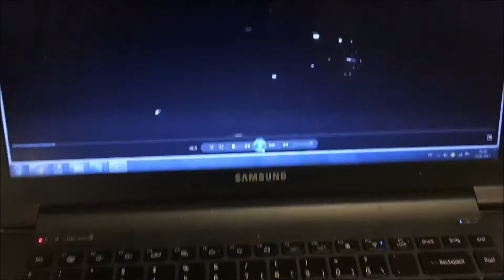VLOG #73 Meine Top 10 Learnings aus einem Wochenende | Mönchengladbach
Ich sammle alle Fragen als Inspiration für neue Videos!
Schreib in die Kommentare was Du wissen möchtest.

Daily Vlogs 2022 (mit Julia)

"Soundtrack Of Our Love by Julia & Jeffrey Kolkman"

Was kann ein Song, inspiriert von eurer Geschichte bewirken?

LIFE HYMN - "Die Hymne eines Lebens"
Wir machen Erinnerungen unsterblich!
Wen hast Du verloren? Erzähle uns eure Geschichte ...
... und wir verewigen sie in einem Lied.
Um sie unsterblich zu machen und damit herauszufinden, was Musik bewirken kann.

Das "Unser Song Album"
... was kann ein Album, inspiriert von echten Geschichten bewirken?

Kostenfreies ProbeAbo für AmazonMusic:

Überall sonst findest Du die Musik auch!
Suche einfach nach "Jeffrey Kolkman"

VON MUSIK LEBEN
(Ja, das geht! Hier drunter findest Du alle Infos)

VON MUSIK LEBEN...
Alle Tantiemen fließen in 100% gemeinnützige Zwecke und die Förderung von bereichernder Kunst & Kultur!

Du zahlst den normalen Amazonpreis und Amazon gibt einen Teil der Einnahmen ab. Auch hier gehen 100% der Einnahmen die Amazon ausschüttet direkt an gemeinnützige Zwecke zur Förderung von bereichernder Kunst & Kultur!
(Falls Du Dich fragst wohin: An die von mir mitgegründete Non-Profit Organisation

ERKLÄRUNG ZU DIESEM KANAL & DEN VIDEOS
Dieser Kanal ist ausschließlich ein Kunstprojekt im Rahmen der Marktforschung.
Jegliche Interpretation ist Dir überlassen und Du darfst selbst entscheiden, was Du hieraus mitnimmst.

Dieser Auftritt wird von "Jeffrey Kolkman" in Ausübung seines Ehrenamtes für den Jeffrey Kolkman Club International (Musik- & Gesangsverein zur Förderung von bereichernder Kunst & Kultur) verwaltet.
Sämtliche Äußerungen, die auf eine gewerbliche Tätigkeit hinweisen dienen lediglich der künstlerischen Ausdrucksweise und dienen als Sinnbild und Versuch, das Wissen anderen Künstlern leichter zu vermitteln und ihnen den Bezug nahbarer zu gestalten.
Dieser Kanal hat keine Gewinnerzielungsabsicht. Sämtliche Einnahmen die Zustande kommen, fließen zu 100% in gemeinnützige Zwecke im Sinne der Statuten des J.K.C.International.